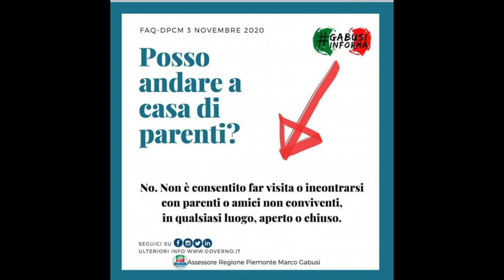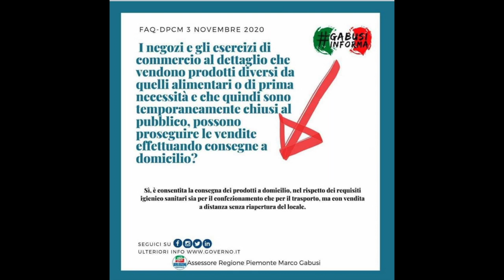Covid-19 DPCM semplice TUTORIAL. 3 novembre 2020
Si ringrazia
La RegionePiemonte DPCM
l'Ass. Marco Gabusi.
Semplici risposte alle domande più comuni sul DPCM 3 novembre per zone ROSSE.